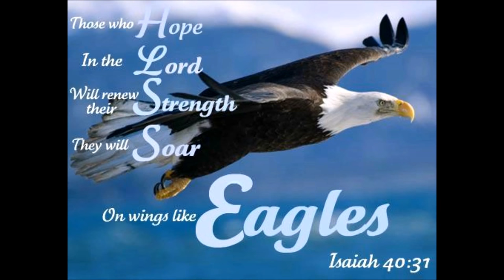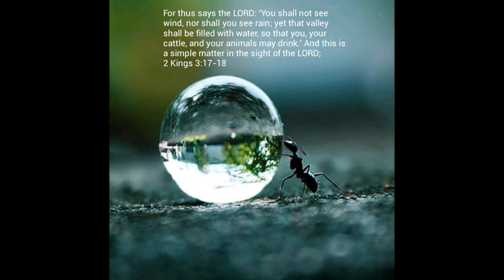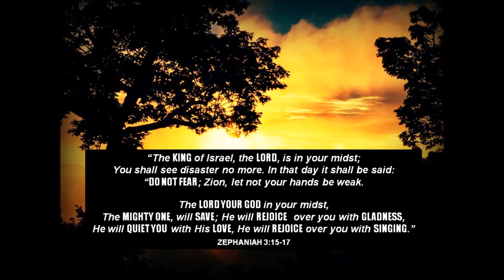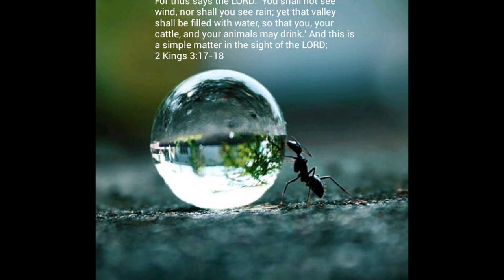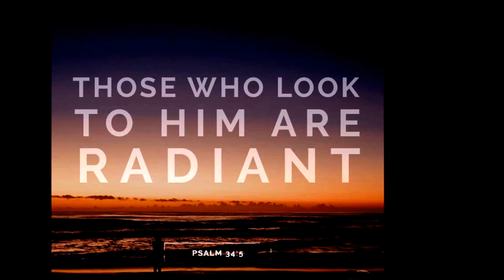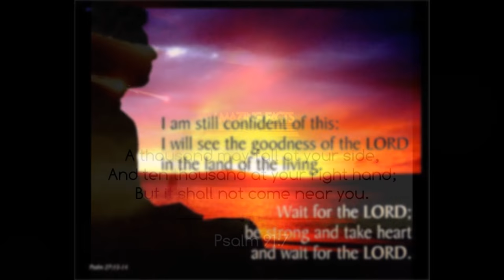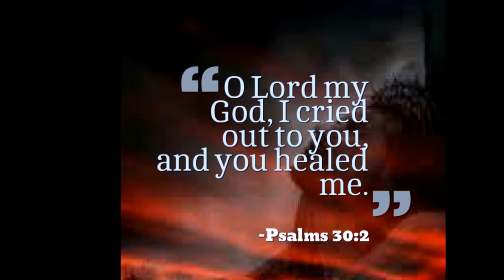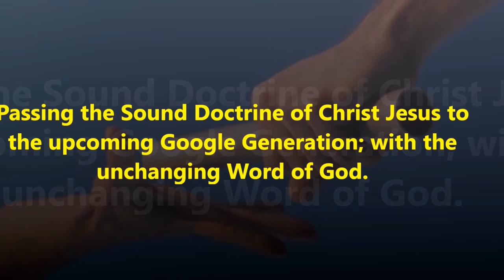நீங்கள் காற்றையும் மழையையும் பார்ப்பதில்லை - You Will See Neither Wind Nor Rain - Part II of II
Part II of II - You Will See Neither Wind Nor Rain - நீங்கள் காற்றையும் மழையையும் பார்ப்பதில்லை - Dr. R. Jayakumar Tele Bible Study
17 நீங்கள் காற்றையும் மழையையும் பார்ப்பதில்லை. ஆனால் பள்ளத்தாக்கு தண்ணீரால் நிறையும். பின் நீங்களும் உங்கள் பசுக்களும் மற்ற மிருகங்களும் குடிக்க தண்ணீர் கிடைக்கும். 18 இதனை கர்த்தர் எளிதாகச் செய்வார். மோவாப் ஜனங்களை நீங்கள் வெல்லும்படியாகவும் செய்வார்!

17 For this is what the LORDsays: You will see neither wind nor rain, yet this valley will be filled with water, and you, your cattle and your other animals will drink. 18 This is an easy thing in the eyes of the LORD; he will also deliver Moab into your hands.

Jehoshaphat’s request for a “prophet of the LORD” shows how true worship and religious experience in both Israel and Judah had declined. In David’s day, both the high preist and the prophets gave the king advice. But most of the priests had left Israel (I Kings 17: 1) and God’s prophets were seen as messengers of doom (I Kings 22: 18). This miracle predicted by Elisha affirmed God’s power and authority and validated Elisha’s ministry. In II Chronicles 18, King Jehoshaphat of Judah and King Ahab of Israel gave the prophet Micaiah a similar request. But they ignored God’s advice – with disastrous results.
Conclusion song: Anbu Niraintha En Yesuve – Sung by Dr. Pushparaj
அன்பு நிறைந்த பொன் இயேசுவே - ANBU NIRAINTHA PON YESUVE - DR. PUSHPARAJ SONG - SATHIAVASANAM டாக்டர். புஷ்பராஜ் - சத்தியவசனம் பாடல்
Playlists of Dr. R. Jayakumar: Whole Bible Series